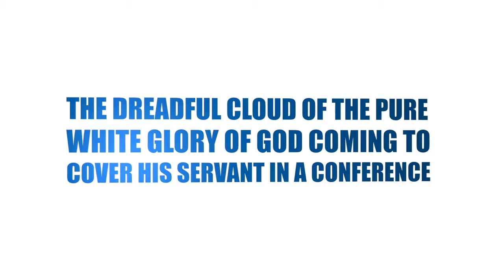THE CLOUD OF THE PURE WHITE GLORY OF GOD TO COVER HIS SERVANT IN A CONFERENCE, PROPHET DR. OWUOR!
Shalom!